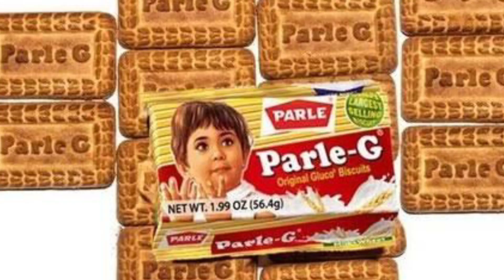Parle-G बिस्कुट से प्रसिद्ध हुई ये छोटी सी बच्ची आज इतने सालों बाद हो गई है इतनी बड़ी! child actors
title : Parleji's little girl now looks like this

   Friends, like most of all of us, people can eat their breakfasts or we can say that to eat their small hunger, they mostly eat biscuits or chips with crunchy vaigara,
 And most people also like this food, but they have been leaving behind all these things, Parle Ji Biscuits,
  Which has been everybody's favorite and cheapest for years,
 But do you know how big this little girl printed on this packet has become today,
   And if you do not know what it looks like, then definitely like the video to know,

  Friends, as we all know you and we have been eating parle-g since childhood,
 But still there is a lot of information about it,
  What we do not know is that parle-g is an Indian company that started in the British era,
  The Milpande Chauhan family of Mumbai started this company in 1929,
 And given the sales of English biscuits in the market,
   Parle ji also started making biscuits in 1939,
 Parle-g was also a huge hit due to cheapness and booze,
 And those people who were fighting the freedom movement at that time also liked parle-g to eradicate small hunger,
  But for your information, tell me that this little looking girl printed on Parleji's packet has become very big today,
  And the real name of this girl is Neeru Dispatte,
 Neeru is from Nakpur,
 And friends Neeru when she was 4 years old when her father took a photo of her,
 And sent that photo to Parleji Company,
 And this photo was selected and since then their printing started,
 And for your information, tell me that today Neeru has become so old, which you can also see yourself,
 And friends, this is the first time in history that any brand has been using the same advertisement for so long,

  So friends, if you too have eaten Parle Ji in childhood, then please tell us by writing Parle Ji in the comment section.

  And friends, if you like the video, like it,
 And if you are new to our channel,
 So that you will get the notification of every new video that comes in our first thanks.